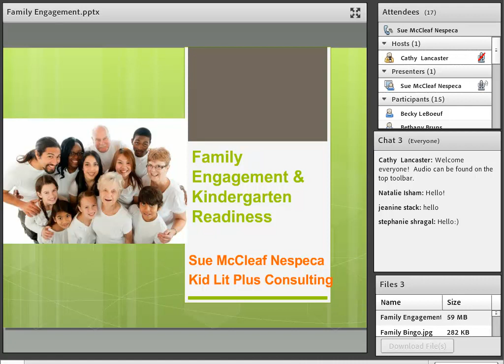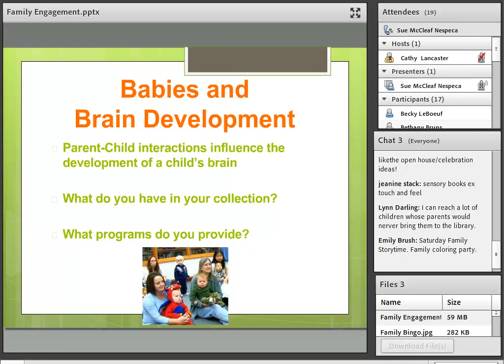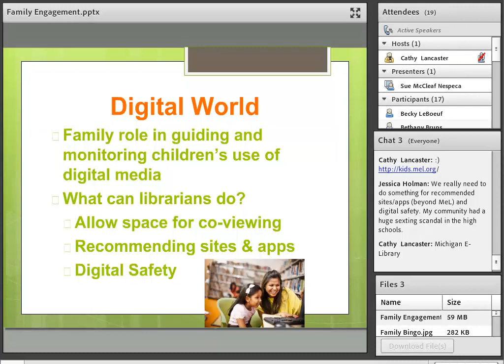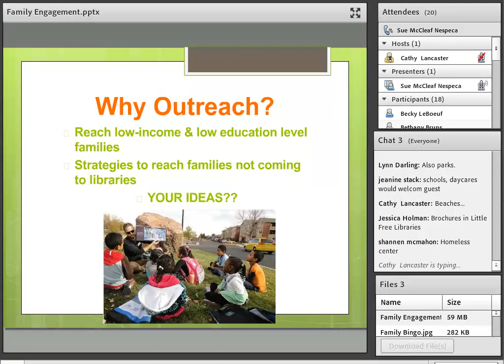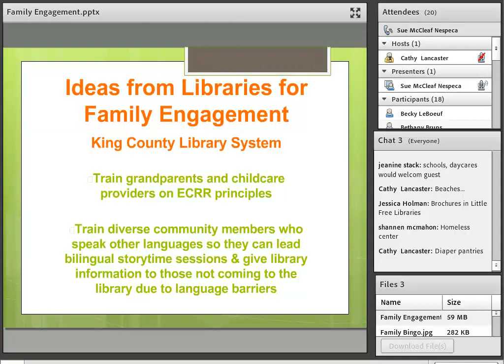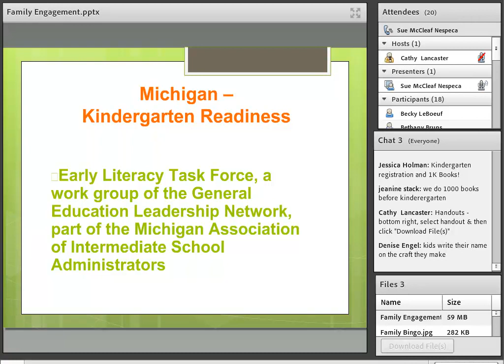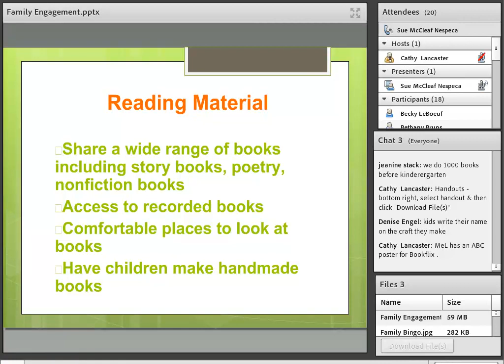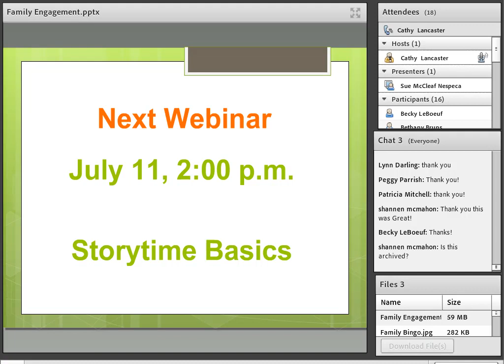Every Child Ready to Read Family Engagement & Kindergarten Readiness